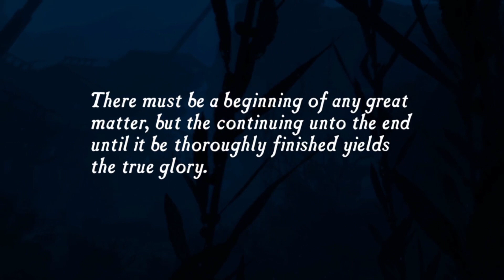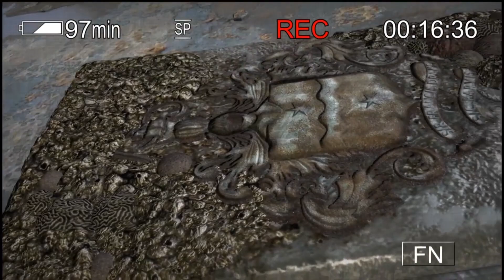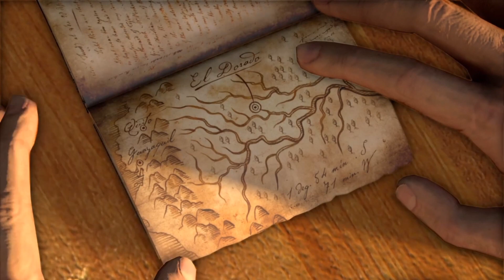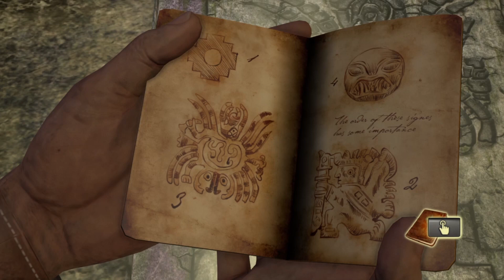INTO THE JUNGLE | Uncharted: Drake's Fortune - Part 1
We're jumping into a brand new series with our new pal Nathan Drake! Dang, this remastered version looks GOOD. Let's play Uncharted!

Sorry that I complain about not being able to see and probably miss obvious stuff. My monitor was super dark for some reason and I thought it was the game. Will be fixed for part 3 and onward. :)